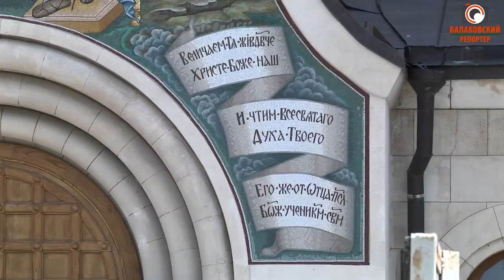"У вас в городе шедевр!" Всемирно известный реставратор спасает мозаику Свято-Троицкого храма